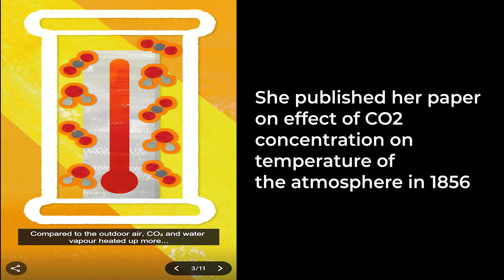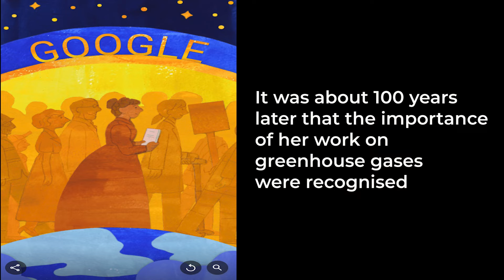Google Doodle: Google celebrates 204th birth anniversary of woman scientist Eunice Newton Foote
Google marked the 204th birth anniversary of American scientist and inventor Eunice Newton Foote through a doodle on July 17, 2023. Eunice Newton Foote was born on July 17, 1819, and she was the first scientist to propound the greenhouse effect. Foote found that rising carbon dioxide levels in the atmosphere would lead to a rise in temperatures and may also affect the climate. Foote was also an advocate for women's rights.